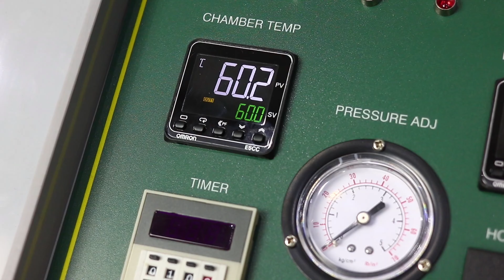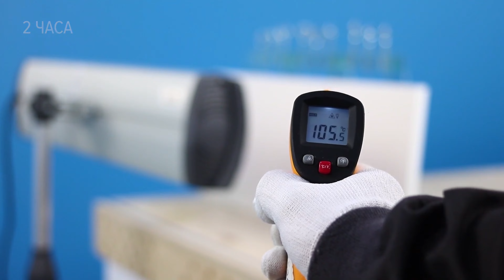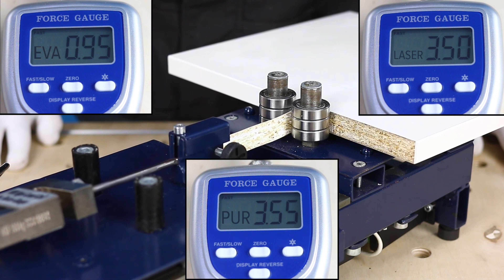How to glue the edging? EVA, PUR, laser. Durability test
In this video we will talk about edging board materials. We will consider 3 methods of edging: EVA glue, PUR glue and laser. And we will check the strength of the connection experimentally! Which edgebanding will stand the test of water, hot steam, heater and freezer? Watch the video about edging methods and choose the most reliable one!

Tässä videossa puhumme reunuslevymateriaaleista. Tarkastelemme kolmea reunusmenetelmää: EVA-liimaa, PUR-liimaa ja laseria. Ja tarkistamme liitoksen lujuuden kokeellisesti! Mikä reunuslaudoitus kestää veden, kuuman höyryn, lämmittimen ja pakastimen testin? Katso video särmäysmenetelmistä ja valitse luotettavin!